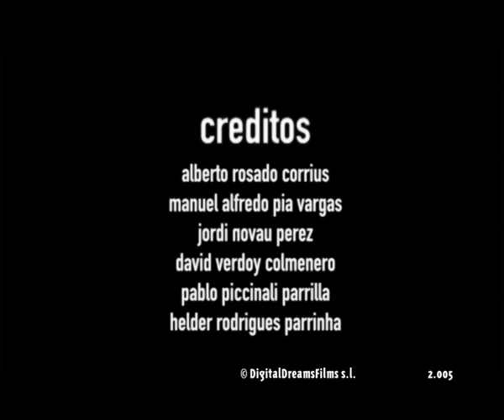Spiral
3d animation about a guy who is trapped in a spiral of his own fear.